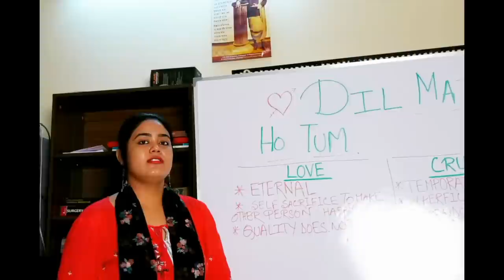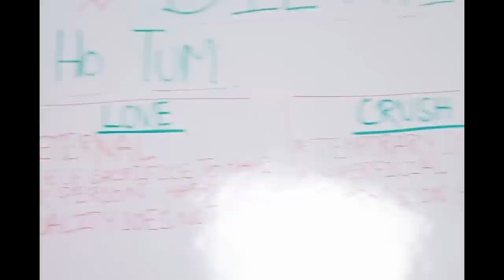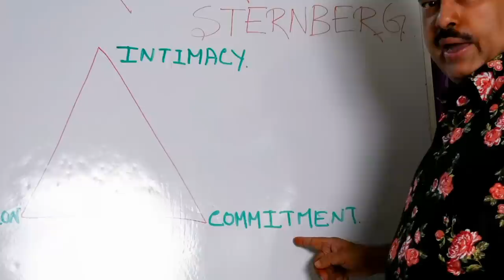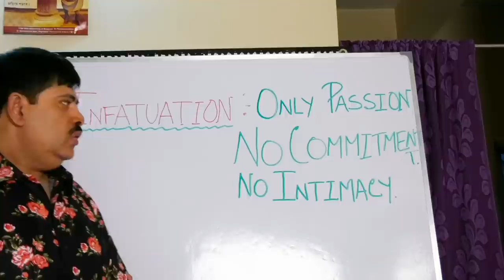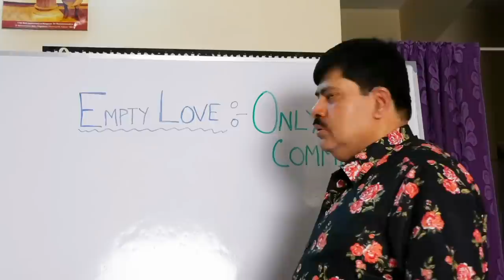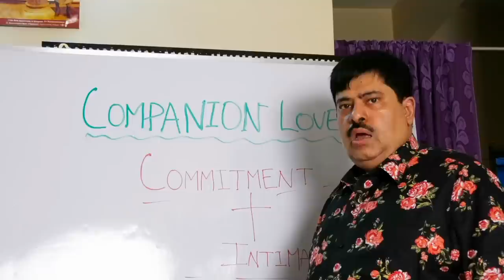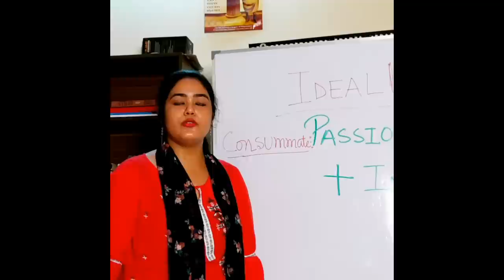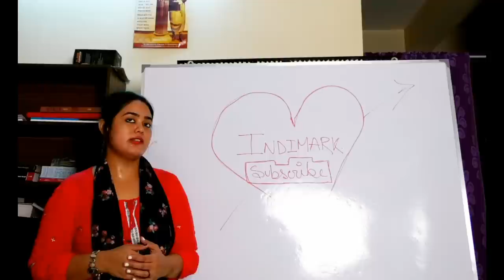Love❤️Dil Main ho tum#indimark